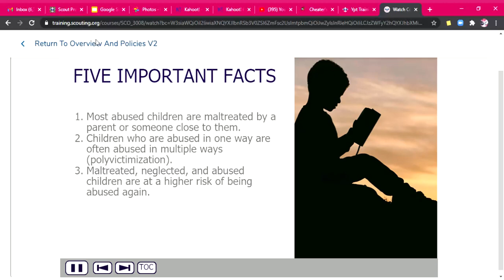Mandatory- Youth Protection Training (Part 1)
The safety and well-being of our youth is of paramount importance to our organization, and integral to everything we do. We must continue our commitment to providing a safe and secure environment at all times for all our youth members. After completing all three modules and passing the exam, it may take up to 24 hours to see your certificate in My.Scouting.